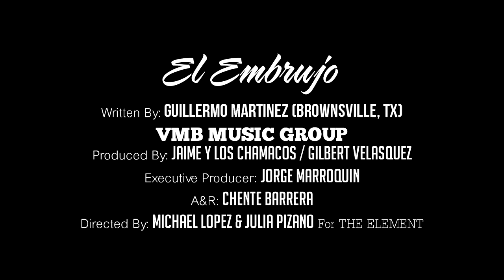Jaime Y Los Chamacos ft. DJ Kane - El Embrujo (Official Music Video)